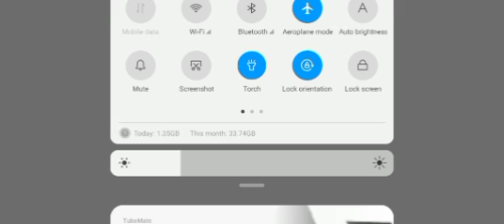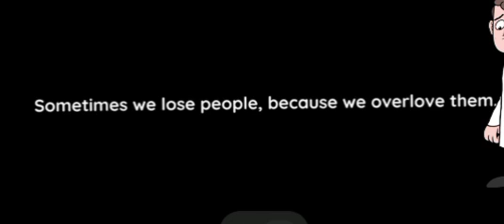Duhduh //Episode 57//Pnar series //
This video is for an entertainment only .